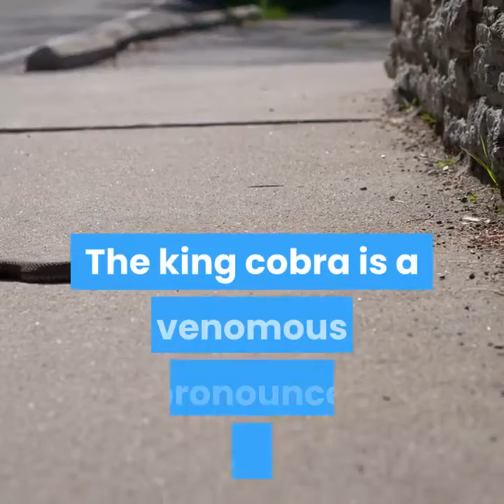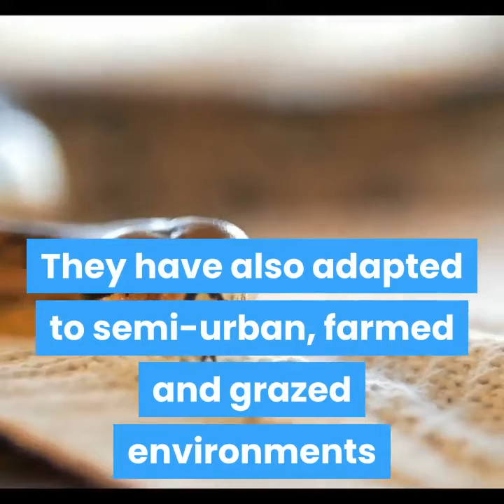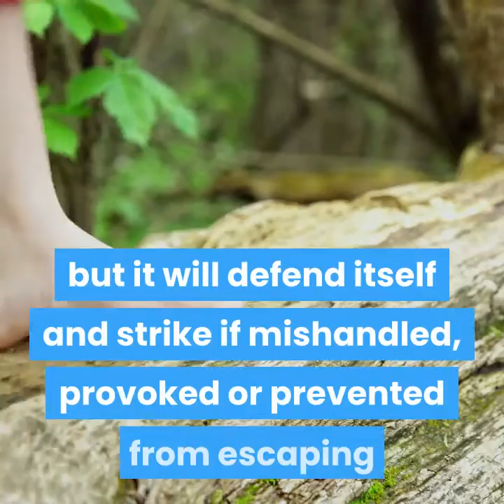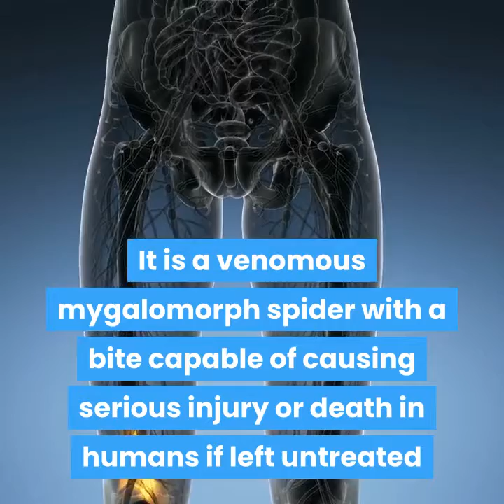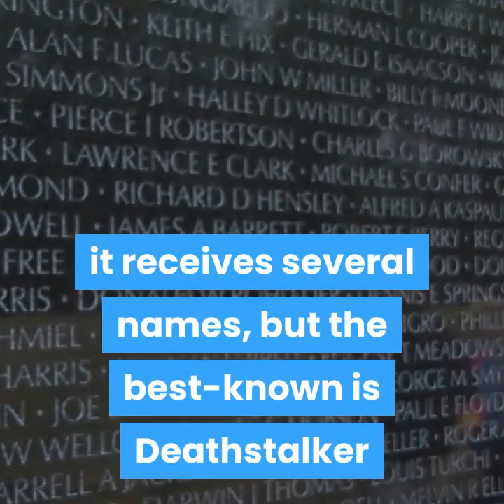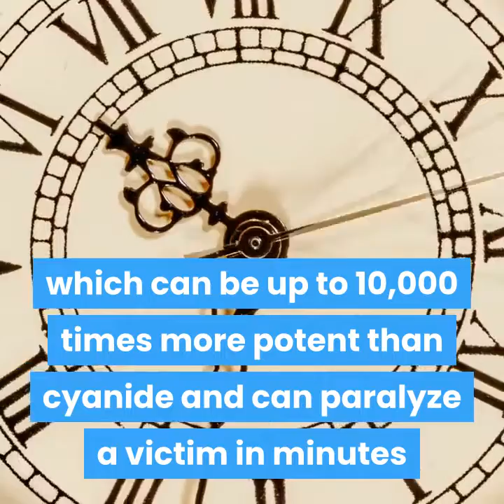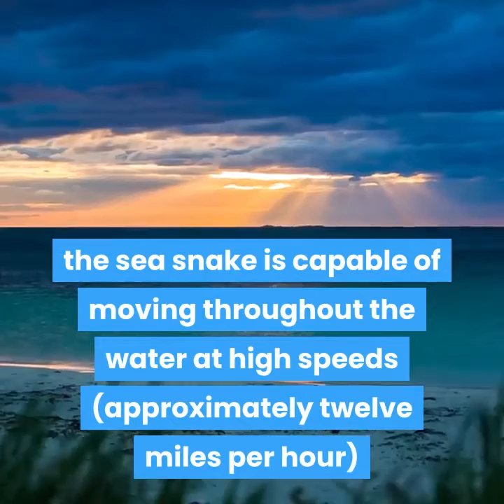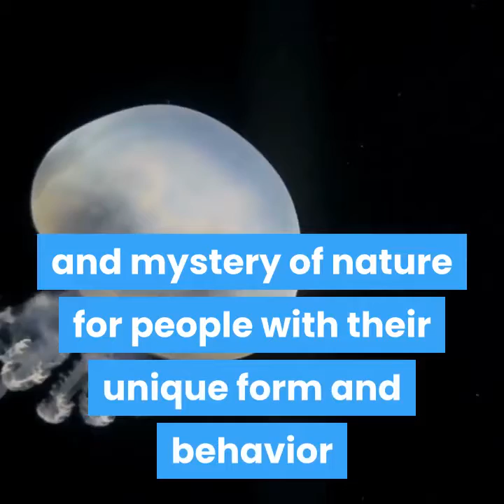Top 10 most poisonous animals in the world